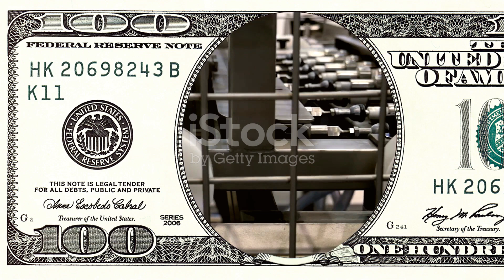The Making of an iPhone: Why It's Worth the Price!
Discover the intricate journey of how an iPhone is made, from its advanced materials to high-tech components. Learn why Apple assembles its iPhones in China, leveraging cost efficiency and a skilled workforce, primarily through partnerships with companies like Foxconn. Uncover the reasons behind the high price tag, including extensive research and development, marketing efforts, and premium quality materials. Explore the seamless ecosystem and unmatched reliability that iPhones offer, making them a favorite among tech enthusiasts worldwide.

OUTLINE:

00:00:00 The Making of an iPhone: Why It's Worth the Price!